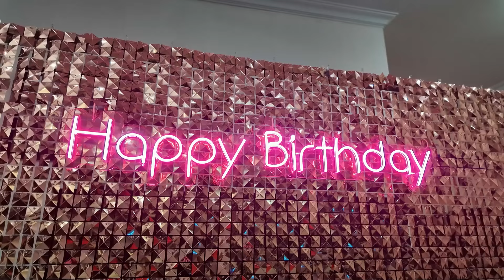Ulang Tahun Ceseniy - Flog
Yuk! Bantu keluarga saya tersenyum
My Team :
LMP Production